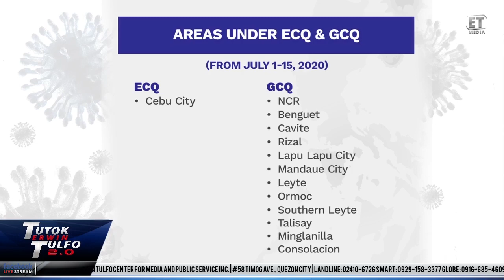TUTOK ERWIN TULFO 2.0 | July 01, 2020 FULL EPISODE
PANOORIN AT ISHARE:

1. WALANG MISENCOUNTER KUNDI MINARDER ANG APAT NA SUNDALO NG JOLO PNP AYON KAY ARMY CHIEF LT. GEN. GAPAY

2. RUSSIA AT CHINA KONTRA SA REPORT NG UN HUMAN RIGHTS NA MATINDI ANG PAGLABAG SA KARAPATANG PANTAO SA ILALIM NG DU30 ADMINISTRATION “WAR ON DRUGS”.

3. PNP, NBI, AT BIR INIIMBESTIGAHAN NA ANG NAGVIRAL NA J&T EXPRESS. PANGULONG DU30 HINDI RIN NAGUSTUHAN ANG PAGHAWAK NG MGA KARGAMENTO NG KUMPANYA.